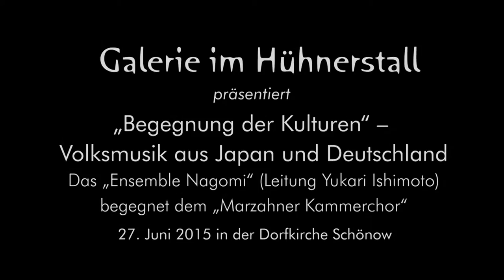Begegnung der Kulturen – Volksmusik aus Japan und Deutschland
Das „Ensemble Nagomi“ (Leitung Yukari Ishimoto) begegnet dem „Marzahner Kammerchor“ (Leitung Wilfried Staufenbiel)

Chorkonzert am 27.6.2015, Dorfkirche Schönow